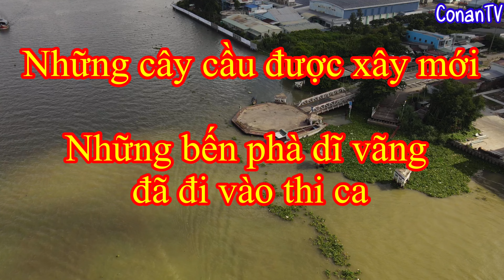Những cây cầu được xây mới - những bến phà dần đi vào dĩ vãng | ConanTV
Lại chậm dự án cao tốc Trung Lương Mỹ Thuận

Nếu có thể, mọi người hãy ủng hộ để mình có động lực sản xuất những video có giá trị cao hơn về mặt nội dung, đẹp hơn về mặt hình ảnh bằng cách bấm Like video, Subscribe kênh nhé
Chân thành cám ơn tất cả!
Rất mong nhận được sự góp ý của quý vị và các bạn.